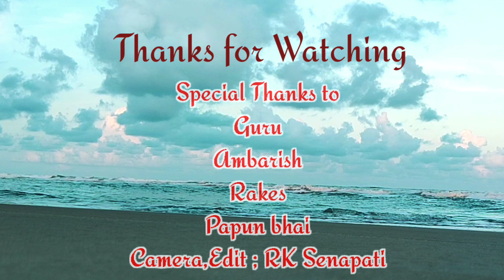Desi Masala Chicken at seali sea beach || Jungle time || First Vlog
Copyright law protects expressions of ideas rather than the ideas themselves. For example, books, computer programs are protected under the Act as literary works.

Copyright refers to a bundle of exclusive rights vested in the owner of copyright by virtue of Section 14 of the Act. These rights can be exercised only by the owner of copyright or by any other person who is duly licensed in this regard by the owner of copyright. These rights include the right of adaptation, right of reproduction, right of publication, right to make translations, communication to public etc.